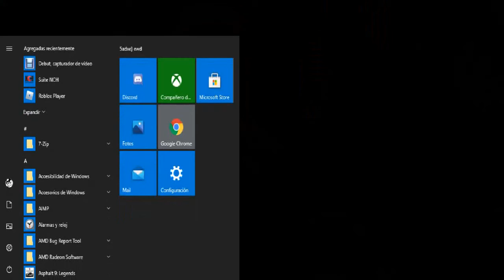jugando bendy and the ink machine en 2021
perdon si no se escucha el video ;v